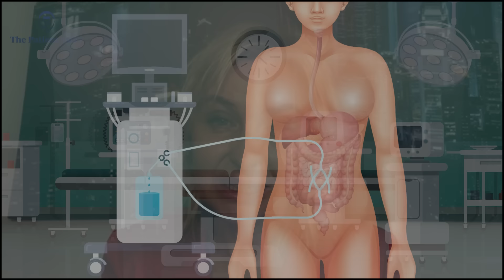How I Found Out I had STAGE 4 Stomach Cancer - Viola | The Patient Story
Viola had no energy, unexplained fatigue, and occasional pains. She started experiencing these symptoms 5 years before getting diagnosed with stage 4 stomach cancer. Despite undergoing testing, nothing was found multiple times. She finally got answers after an endoscopy and a biopsy.

In this cancer vlog, she shares how she never felt pain in her stomach, how she underwent chemotherapy and surgery.

The Patient Story:
The Patient Story is led by a dedicated team of medical, editorial, and video experts,  committed to authentically portraying the cancer patient experience. Sharing your story holds  transformative power, culturally and personally. We handle each narrative with utmost care,  compassion, and scientific rigor.

Our editorial process adheres to the highest journalistic standards, ensuring medically  researched, vetted, and fact-checked content. Backed by experienced medical professionals,  we offer insights into the latest medical advancements.

Beyond patient narratives, we provide comprehensive coverage of cancer news and medical  resources. From symptoms to clinical trials, insurance, finances, and support groups, we offer  guidance in a humanized manner.

[Video Chapters]
00:00 Introduction
01:20 My first symptoms
06:10 Finally finding answers — It was cancer
07:13 Getting diagnosed with stage 4 stomach cancer
08:00 Undergoing chemotherapy
10:05 Getting a second opinion for surgery
11:30 Going through surgery
15:00 Surgery recovery
17:30 I stayed as active as I could
18:52 Doing chemotherapy after surgery and having to stop chemo
20:10 No sign of cancer now!
21:00 Words of advice

The interview has only been edited for clarity. The interview has only been edited for clarity.